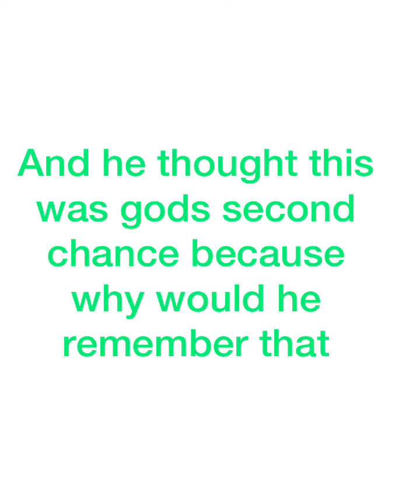Someone please make this into a game (and credit me lol)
This story actually came from my dream